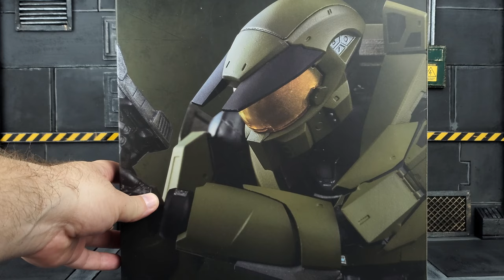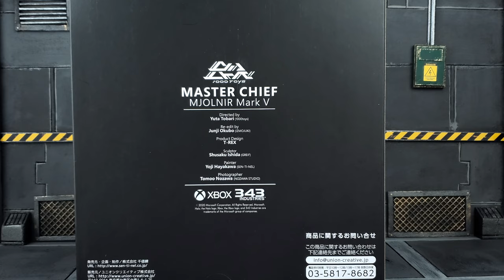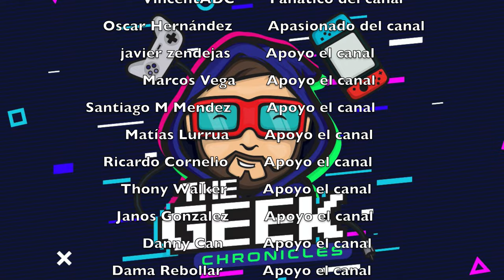Master Chief Sentinel 1000 Toys Halo Combat Evolve Review en Español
Review de la figura de Master Chief o Jefe Maestro de Thousand Toys (1000 Toys) de Sentinel en su diseño de Halo Combat Evolve.

En ésta review evaluaremos al Master Chief en cada uno de sus departamentos y también la compararemos con otras figuras de acción de la escala 1/12 o de 6 pulgadas.

Especial agradecimiento a mis amigos de Kichkelem por regalarme esta figura, visítenlos:
Y al comprar usen el código "TIOGEEK" para tener un descuento en TODAS tus compras!!